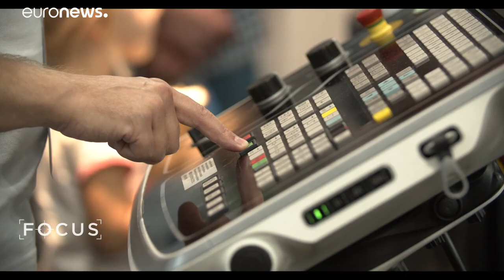Russlands Kasan bietet ein attraktives Investitionsklima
Gerade war die Stadt in der russischen Republik Tartastan Gastgeber der Berufsolympiade WorldSkills.…